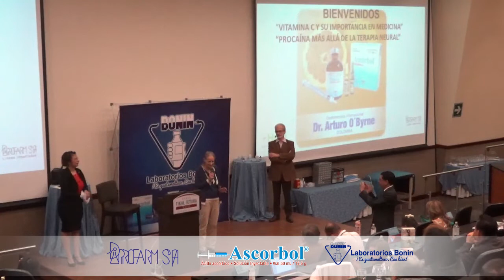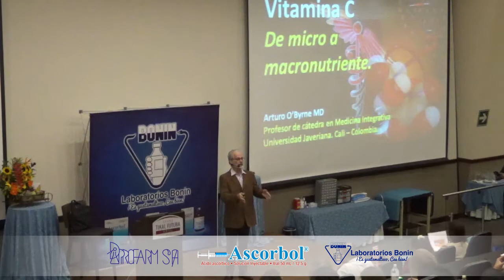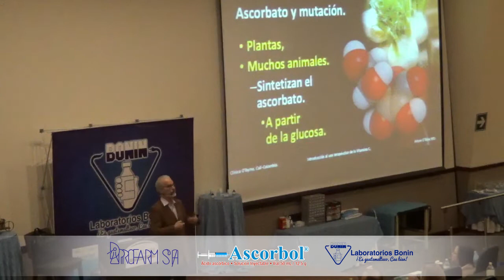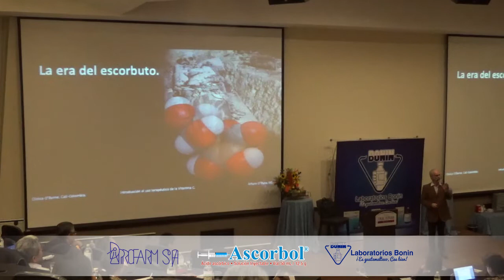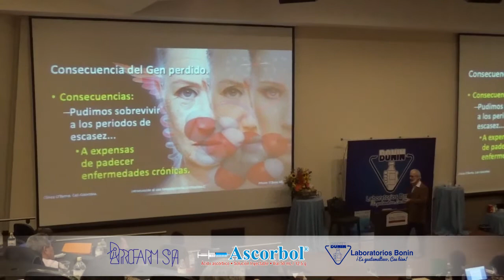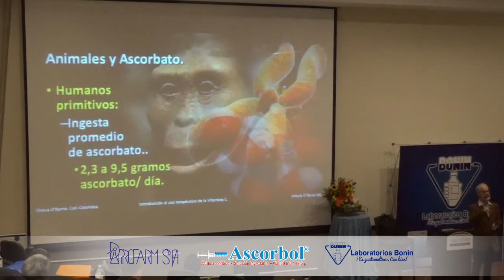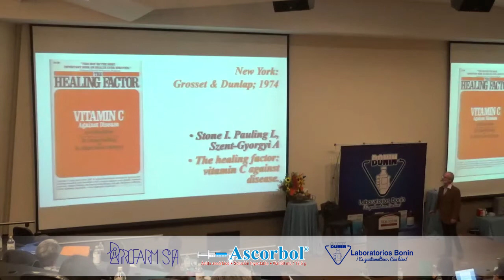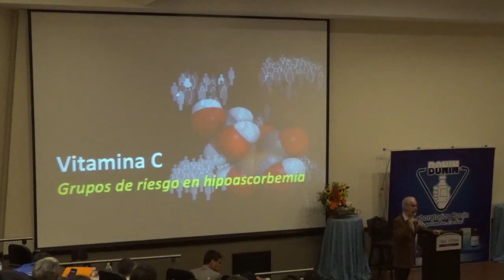Curso de Vitamina C (Parte 1)